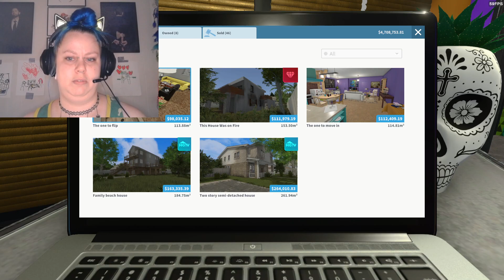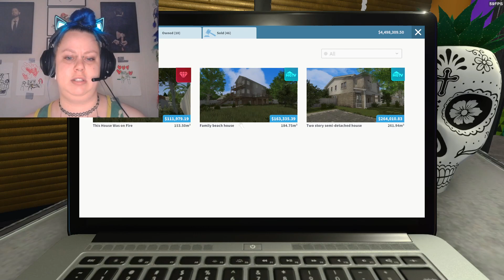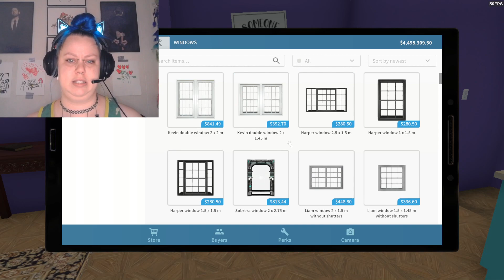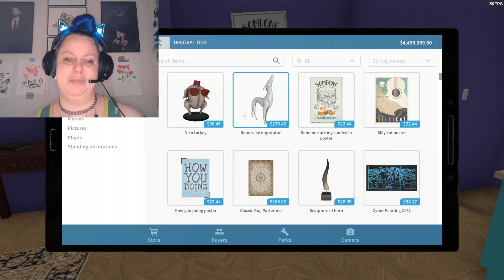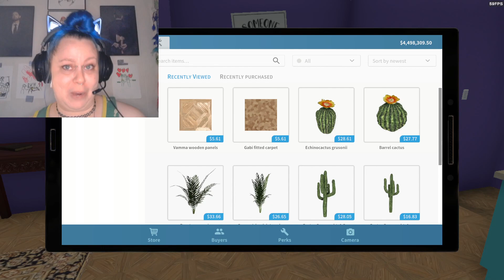house flipper - APRIL FOOLS UPDATE!!! - two new F.R.I.E.N.D.S. apartments & loads of new items!!!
OMFG WHAT A BRILLIANT SURPRISE!1!